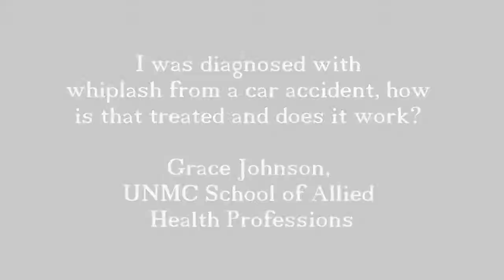AskUNMC: Whiplash Treatment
I was diagnosed with whiplash from a car accident. How is that treated and does it work?

Grace Johnson,
UNMC School of Allied Health Professions